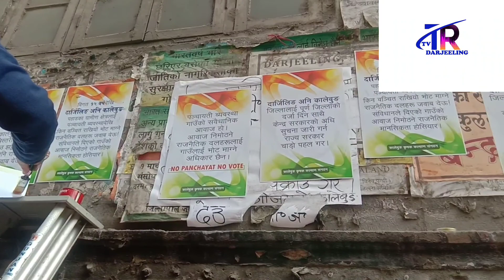कालेवुङ कृषक कल्याण संगठनद्वारा पञ्चायत चुनाव झट्ट गराउनु पर्ने, कालोबजारी जिल्लालाई केन्द्रीय सूची